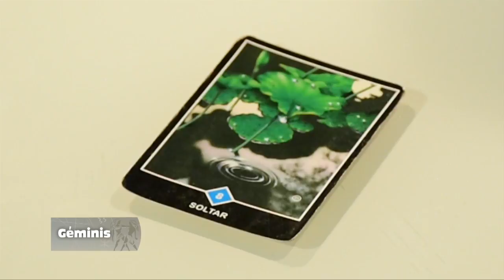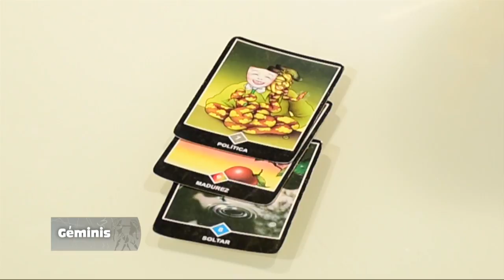GÉMINIS – 22_10_2019 – LOS ASTROS